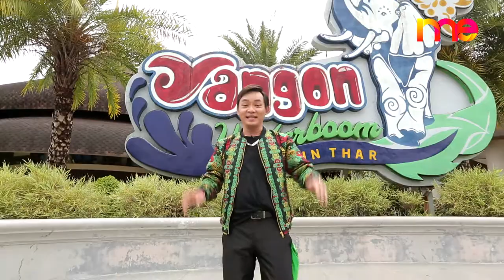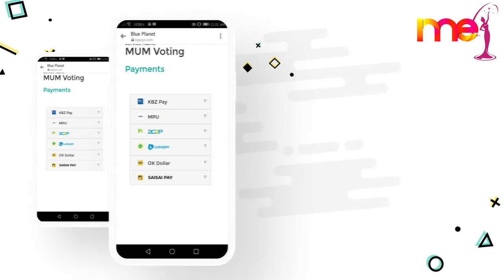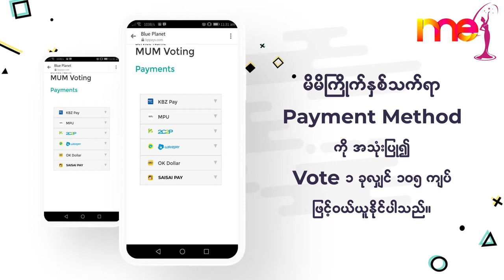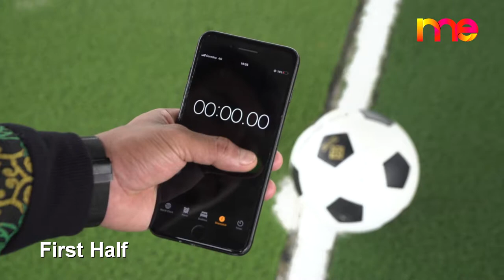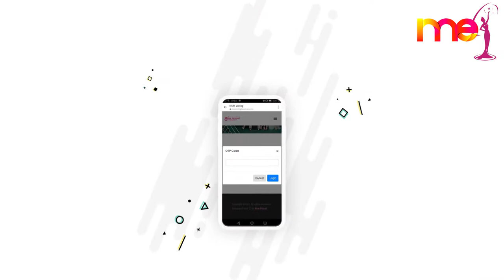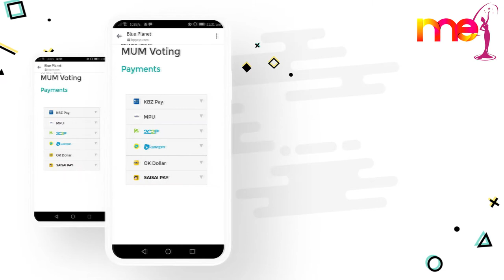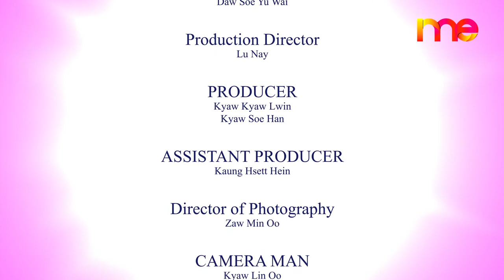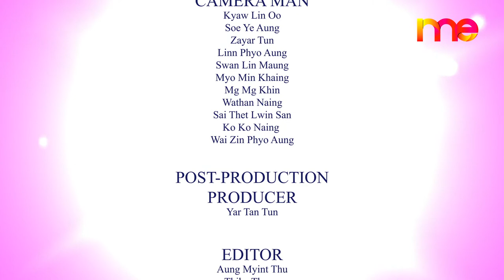''LET ME CHOOSE'' TV Program : Miss Universe Myanmar 2020 [ EP-05 ]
''LET ME CHOOSE'' TV program : All our official challenge Top 10 Finalists selected by our judges, Sharr Htut Eaindra ( Miss Universe Myanmar 2014 ), Hnin Thway Yu Aung ( Miss Universe Myanmar 2018 ), Thu Thu ( Makeup Artist & Actress ) and Lin Linn ( Makeup Artist & Actress ), have to face the challenges one by one and a contestant with highest vote will automatically enter our Top 6 Finalists at the Grand Final of Miss Universe Myanmar 2020. The challenge for Episode-05 is "High Heel Football." Please enjoy and support our contestants.